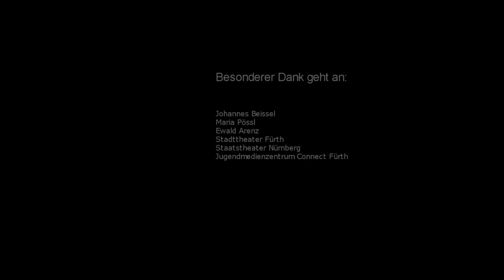Dornröschen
Dornröschen wacht auf und freut sich auch darüber, von einem hübschen Mann geküsst zu werden, will ihn deswegen aber nicht gleich heiraten.

Eine Studie zu Geschlechterdiskursen und Darstellungsmöglichkeiten in unserer medialen Gesellschaft mit Verweisen auf Märchen, Shakespeare und "die moderne Welt" sowie einer Regie mit  Kontrastpunkten zum Hollywood Paradigma.
Die Erzählung versucht der Figur Dornröschen durch neuartige Blickwinkel Macht zu verleihen und gleichzeitig weithin als normal anerkannte Tatsachen in Frage zu stellen, wodurch auch die in unserer Gesellschaft vermittelten Konzepte als konstruiert entlarvt werden sollen. „Realität" wird Traum/Märchen/Film gegenübergestellt.

Fürth, 2011

Drehbuch, Konzept und Regie: Laura Steiner
Kamera und Schnitt: Stefan Weßling
Maske: Evelyn Reinke/ Laura Steiner

Dornröschen: Franziska Pößl
Prinz: Mentor Osmanaj